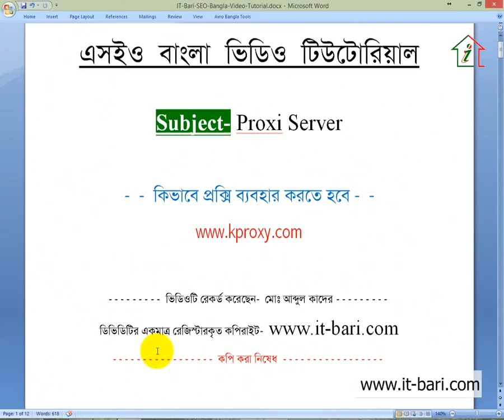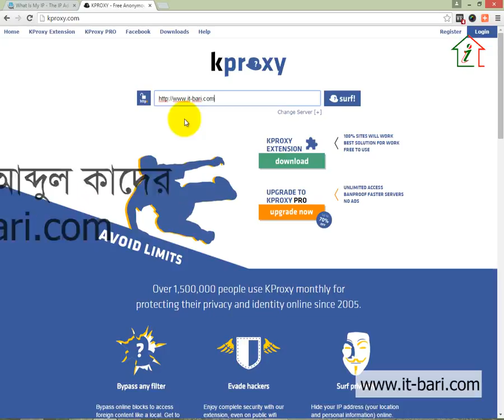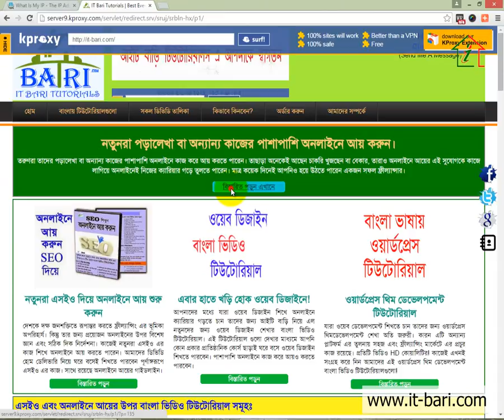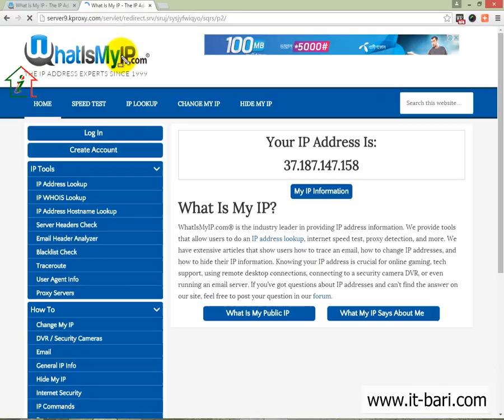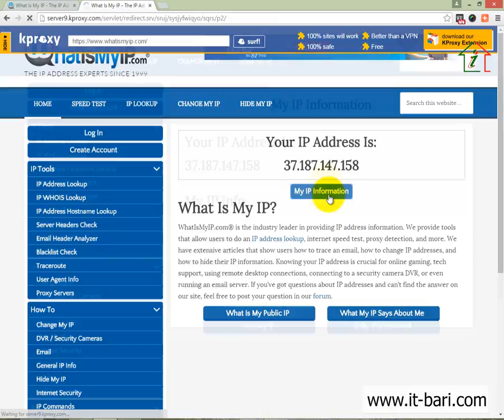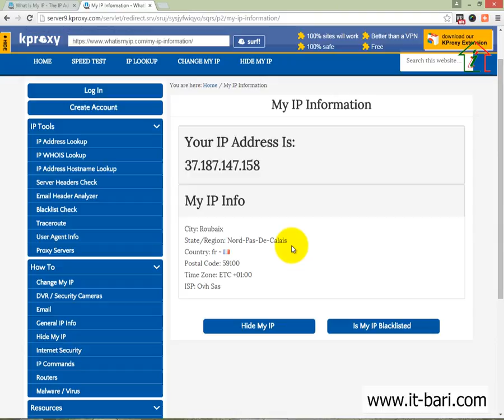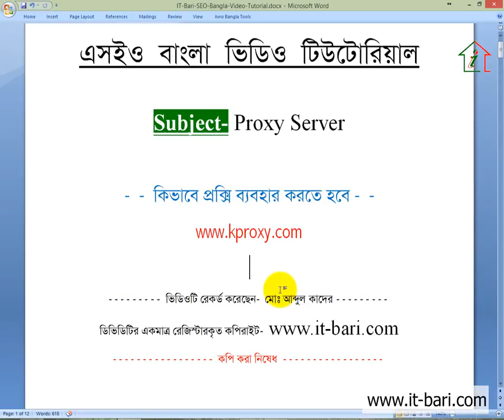27 Off Page Optimization - Using Proxy Server Practical Use || SEO Bangla Video Tutorial